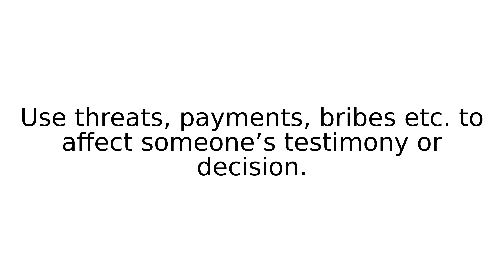get at IV